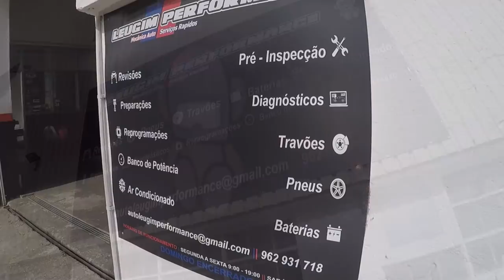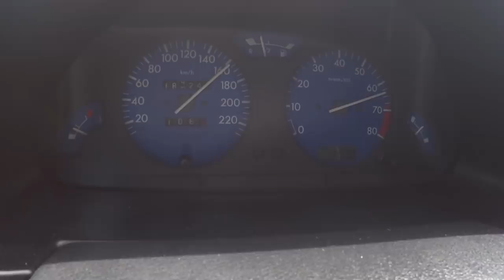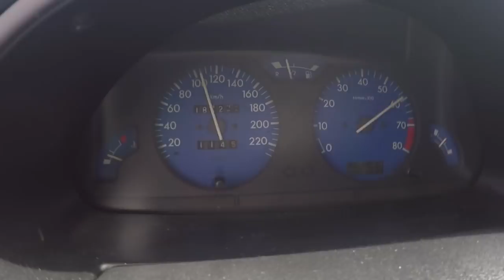AGORA SIM já parece um SAXO CUP. Fui a LEUGIM PERFORMANCE montar aquele BELO ESCAPE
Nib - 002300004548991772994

 + ARTIST: Valence
+ SONG NAME: TROPICAL IN DELHI